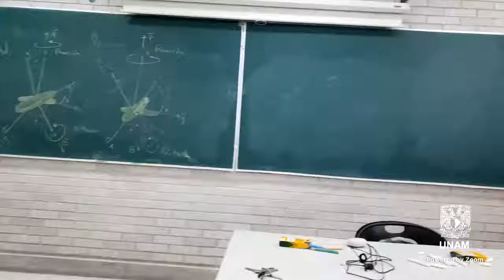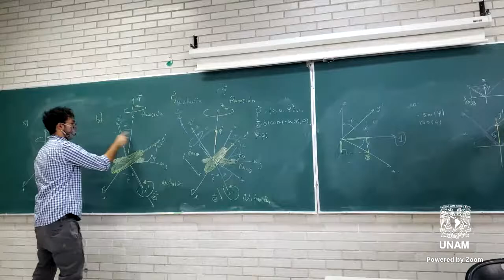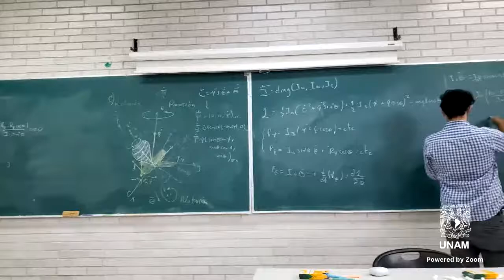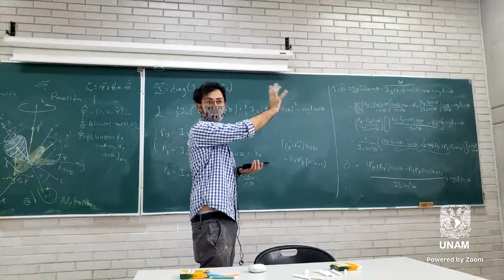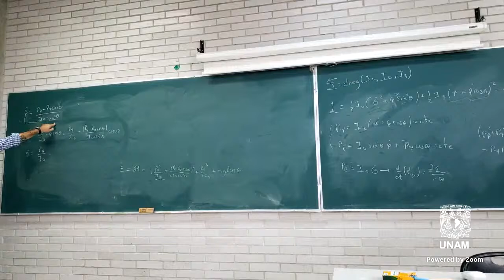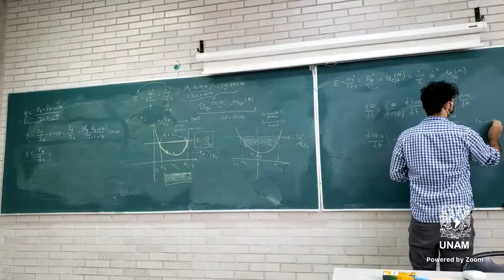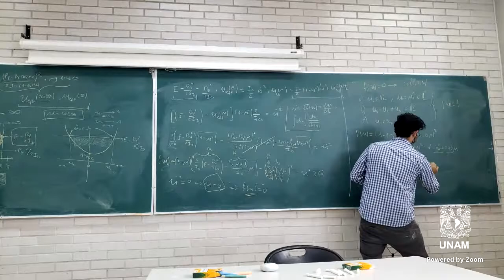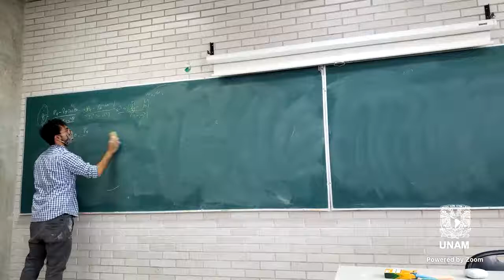2022 - 05 - 13 -- Trompo